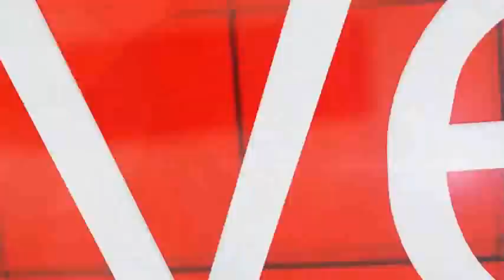News Headlines 17 Sept